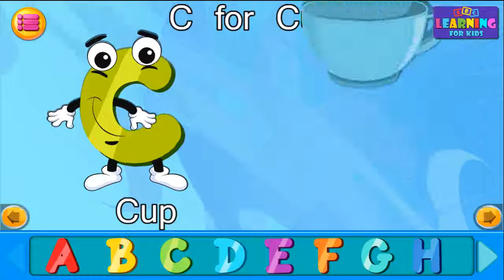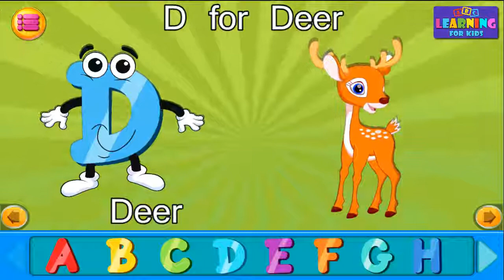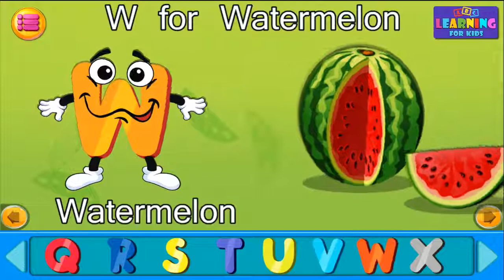Learn Alphabet with Flashcard - Learning English for kids